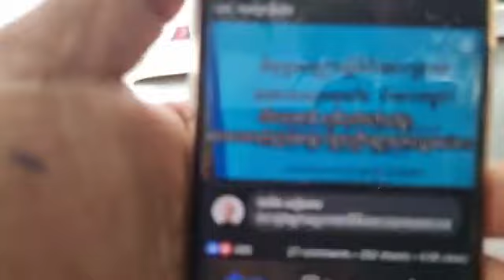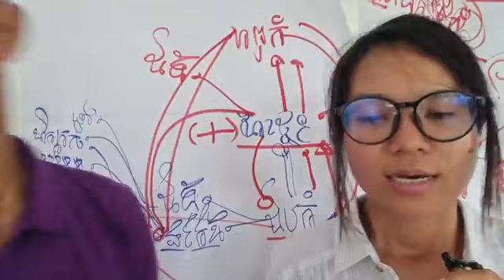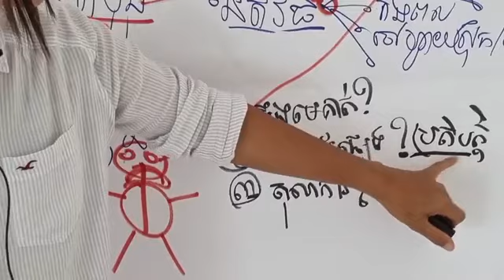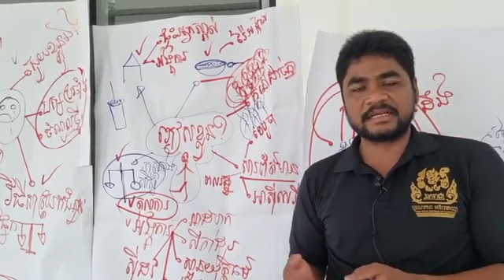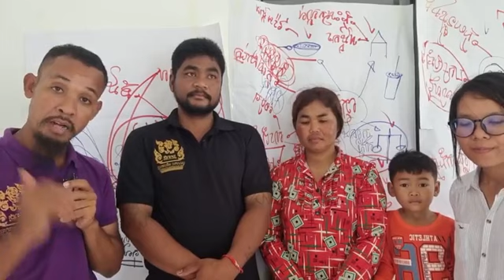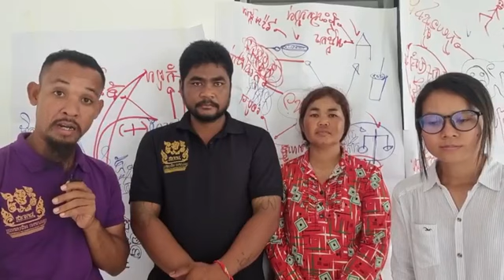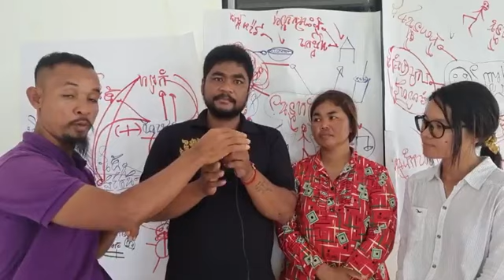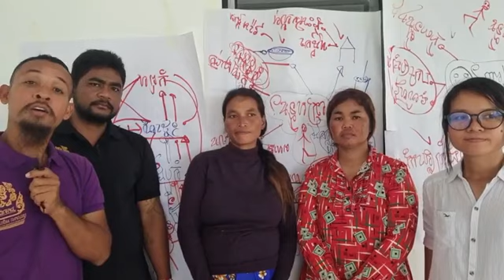២-កញ្ញា | បើមន្ត្រីរំលោភពលរដ្ឋ តើយើងត្រូវដោះស្រាយដោយរបៀបណា?ជំពូកទី ៧ អំពីរដ្ឋសភាមាត្រា ៩០ ថ្មី (ពីរ)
បកស្រាយ៖ បើមន្ត្រីរំលោភពលរដ្ឋ តើយើងត្រូវដោះស្រាយដោយរបៀបណា?
ជំពូកទី ៧ អំពីរដ្ឋសភា
មាត្រា ៩០ ថ្មី (ពីរ)
រដ្ឋសភាជាអង្គការដែលមានអំណាចនីតិប្បញ្ញត្តិ ហើយបំពេញភារកិច្ចរបស់ខ្លួន ដូចបានកំណត់ក្នុងរដ្ឋធម្មនុញ្ញ និង ច្បាប់ជាធរមាន។
រដ្ឋសភាអនុម័តថវិកាជាតិ ផែនការរដ្ឋ ការឱ្យរដ្ឋខ្ចីប្រាក់ពីគេ ការឱ្យរដ្ឋឱ្យប្រាក់គេខ្ចី ការសន្យានានា ផ្នែកហិរញ្ញវត្ថុ និង ការបង្កើត កែប្រែ ឬលុបចោលពន្ធដារ។
រដ្ឋសភាឱ្យសេចក្ដីយល់ព្រមចំពោះគណនីរដ្ឋបាល។
រដ្ឋសភាអនុម័តច្បាប់ស្ដីពីការលើកលែងទោសជាទូទៅ។
រដ្ឋសភាអនុម័តយល់ព្រម ឬលុបចោលសន្ធិសញ្ញា ឬអនុសញ្ញាអន្តរជាតិ។
រដ្ឋសភាអនុម័តច្បាប់ស្ដីពីការប្រកាសសង្គ្រាម។
ការអនុម័តខាងលើនេះ ប្រព្រឹត្តទៅដោយមតិភាគច្រើនដាច់ខាត នៃចំនួនសមាជិករដ្ឋសភាទាំងមូល។
រដ្ឋសភាបោះឆ្នោតទុកចិត្តដល់រាជរដ្ឋាភិបាល តាមមតិភាគច្រើនដាច់ខាត នៃចំនួនសមាជិករដ្ឋសភាទាំងមូល។
(ភាគទី៦៧៩)
ថ្ងៃ សៅរ៍ ២ រោច ខែ ស្រាពណ៍ ឆ្នាំ ថោះ ឆស័ក ពុទ្ធសករាជ ២៥៦៧ ត្រូវថ្ងៃទី ២ ខែ កញ្ញា ឆ្នាំ ២០២៣

or : @PeaceAccordsParis

សូមទាញយកឯកសារទាំងនេះ៖
១- ច្បាប់រដ្ឋធម្មនុញ្ញ ១៩៩៣

សូមទាញយកឯកសារ កិច្ចព្រមព្រៀងនេះតាមរយៈ៖

១. សូមអានឯកសារនេះ ជាភាសាខ្មែរ (ច្បាប់ដើម ជារូបថត)

២.សូមអានឯកសារនេះ ជា ៥ភាសា ឆ្លាស់គ្នា អង់គ្លេស បារាំង ចិន រូស្ស៊ី និង ភាសាខ្មែរ ចាប់ពី ទំពរ័ ២៧ ដល់ ៣០៦ ពី អង្គការសហប្រជាជាតិ៖

ទាក់ទងស្នើសុំសៀវភៅ :
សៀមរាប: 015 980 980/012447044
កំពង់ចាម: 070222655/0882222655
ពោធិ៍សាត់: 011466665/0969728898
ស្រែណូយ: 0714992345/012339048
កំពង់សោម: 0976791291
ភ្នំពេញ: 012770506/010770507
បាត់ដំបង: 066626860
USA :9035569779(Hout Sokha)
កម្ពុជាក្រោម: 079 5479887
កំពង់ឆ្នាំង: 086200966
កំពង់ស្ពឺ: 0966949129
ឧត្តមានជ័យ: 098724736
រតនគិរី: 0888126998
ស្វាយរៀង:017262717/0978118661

ខ្លឹមសារទាំងស្រុងមិនត្រូវបានផ្លាស់ប្តូរ។

*សូមអរគុណ៕